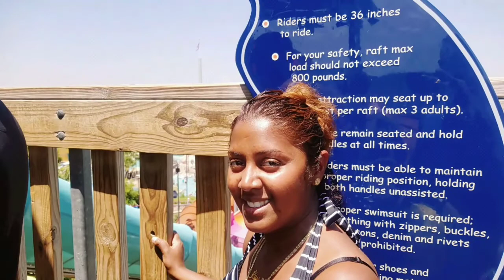San Antonio Texas seaworld